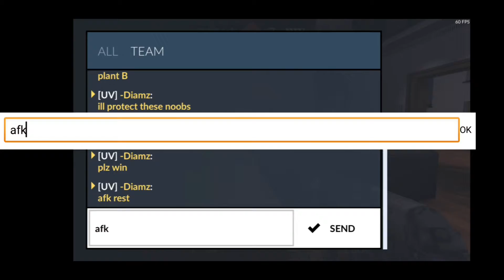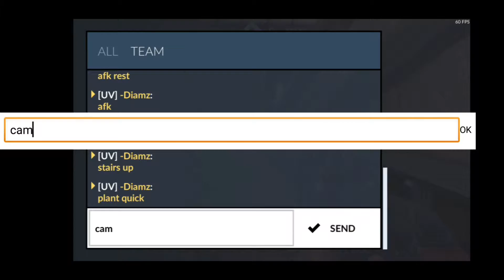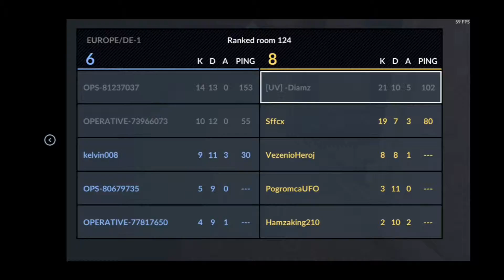Unranked Gameplay #1 || Return of A Spec Ops